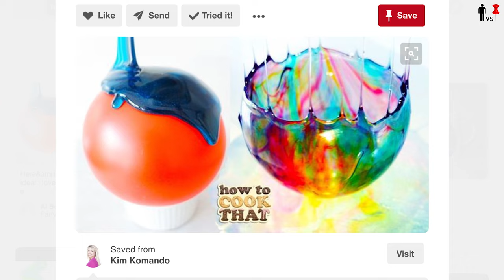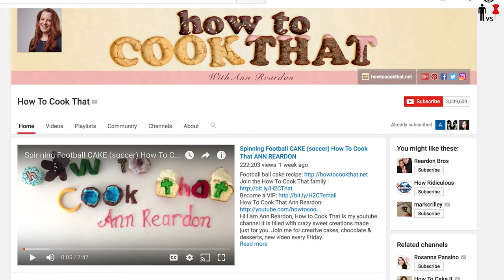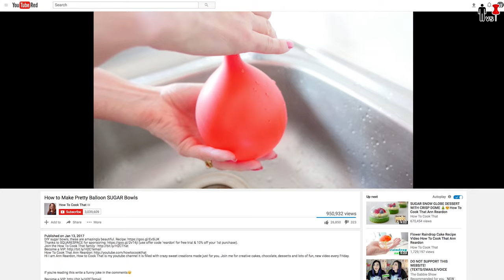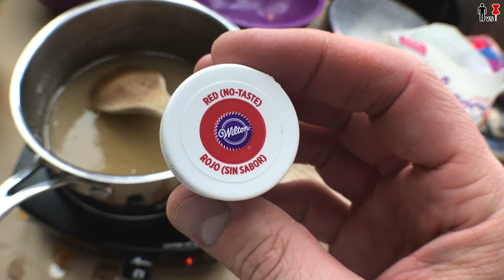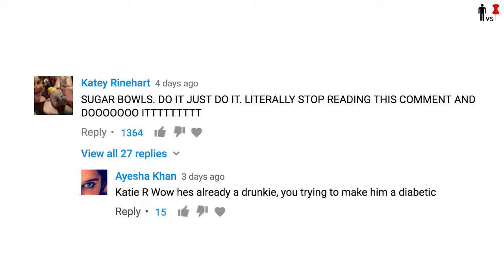DIY SUPER SUGAR BOWL - Man Vs Pin #106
Apparently you still want to see more BOWL projects :/